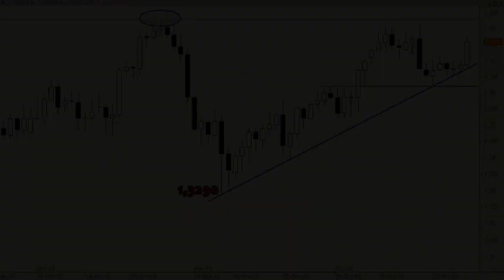Análisis técnico del EUR/USD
Impecable el movimiento de rebote del cruce desde la directriz alcista de los últimos dos meses. Al final, y como preveíamos, las caídas de las últimas sesiones encontraron apoyo en la "cresta" del impulso alcista previo y desde ahí hacia arriba. Ahora ya no presenta resistencias importantes hasta los máximos anuales (1,3832).